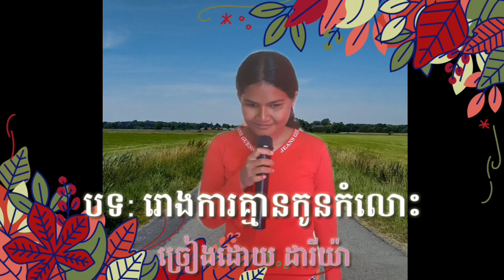រោងការគ្មានកូនកំលោះច្រៀងដោយដារីយ៉ា Rongka Khmean Konkomlos By Dari Ya Cover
រោងការគ្មានកូនកំលោះសំនៀងដើមអ្នកនាងហ៊ឹមស៊ីវនច្រៀងឡើងវិញដោយដារីយ៉ា បទនេះកាត់ម៉េចនឹងបង្ហោះដោយភារៈធ្វើវីដេអូដោយផាចភន សម្រួលតន្ត្រីដោយបងសុភ័ក្រ្តបទនេះខ្ញុំបង្ហោះសារឡើងវិញដោយសារតែវីដេអូមុនមានបញ្ហាអរគុណពុកម៉ែបងប្អូនទាំងអស់គ្នាដែលតែងតែគាំទ្រឆែណែលរបស់ខ្ញុំ